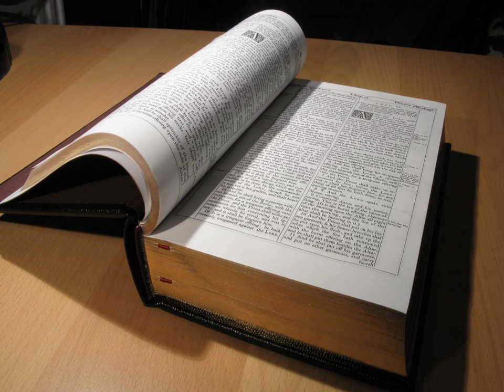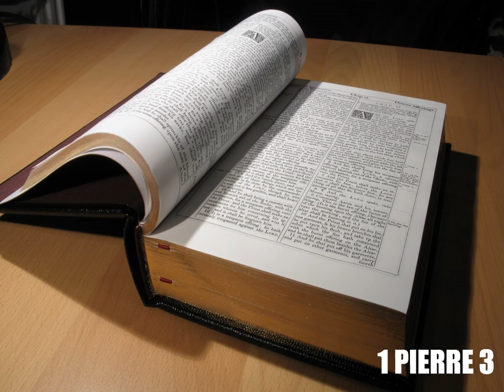Première Épître de Pierre Chapitre 3 - Lecture De La Bible En Audio Français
Lecture audio de la première épître de l’apôtre Pierre, chapitre 3, selon la Bible King James française, le livre de 1 Pierre à écouter en entier en ligne, traduction fidèle du nouveau testament en audiobook français gratuit au format MP3.